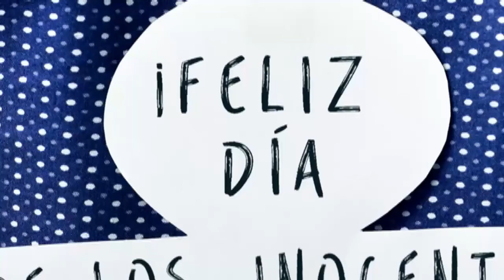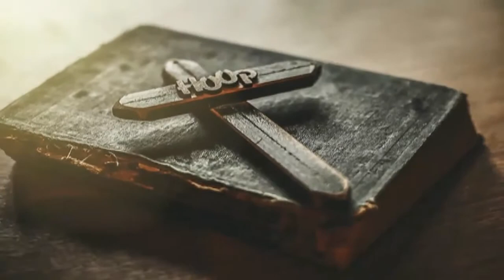¿Por qué se celebra el Día de los Inocentes?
Este lunes 28 de diciembre se celebra el Día de los Santos Inocentes, una jornada llena bromas en la que las personas hacen inocentadas y las reciben. El origen de esta tradición está en el cristianismo.